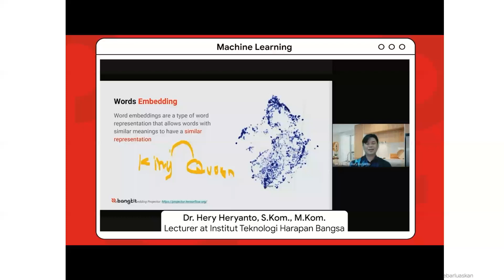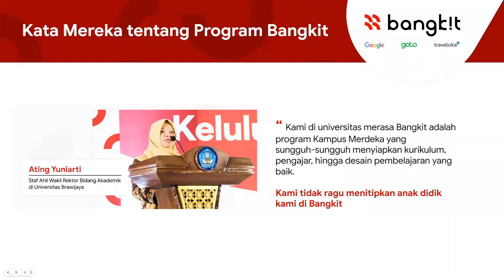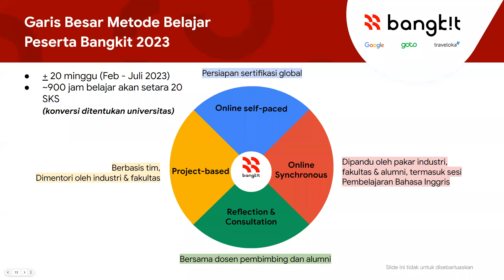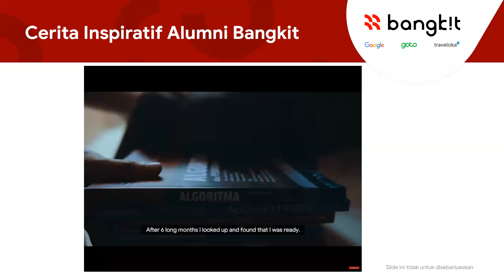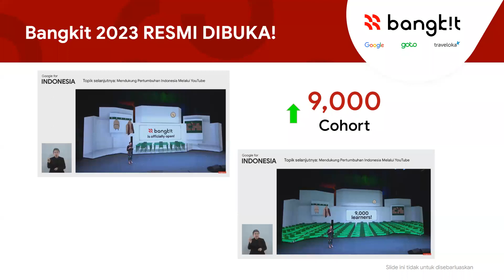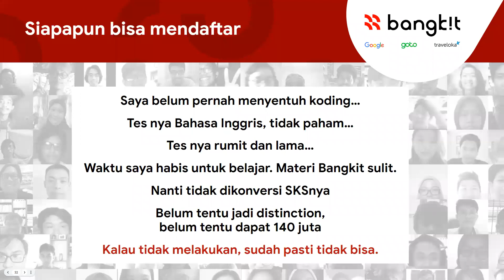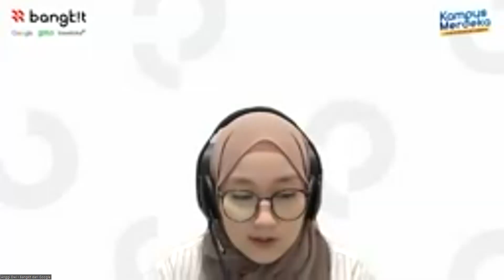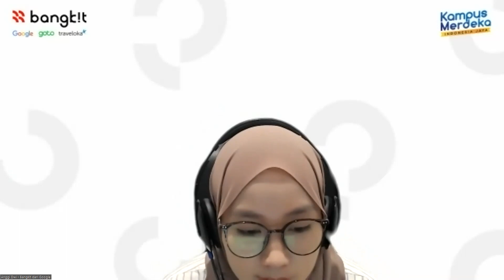Sosialisasi Bangkit 2023 Politeknik Negeri Pontianak